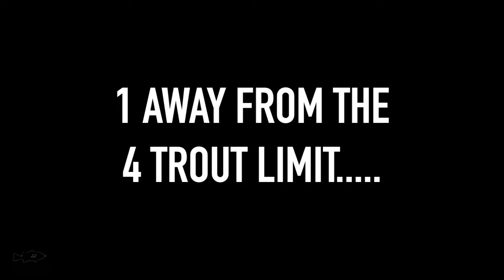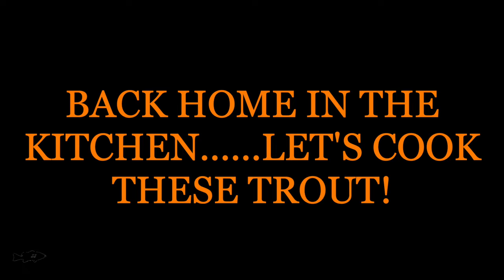NJ Fall Trout Fishing 2023 (Catch & Cook)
Hey guys!  The Fall Trout stocking season is officially here and the hunt for the big fall Rainbow Trout is on!  I bounced around to a few rivers that they stocked hoping to catch some of these Fall Trout.  The bite started off slow but then it really picked up.

 In the end I caught my Rainbow Trout and brought them home and I tried a new recipe which was delicious!